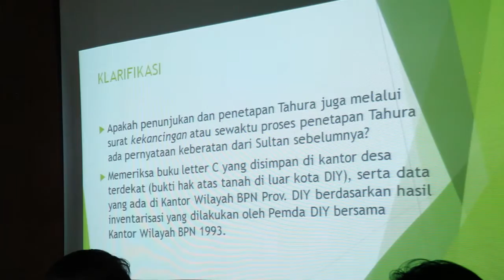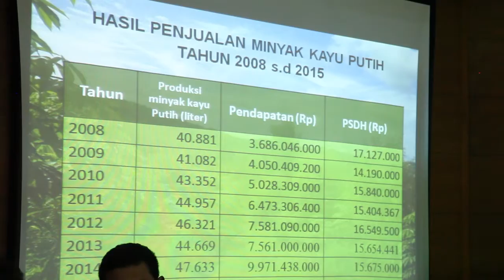Komunikasi intensif atasi masalah otoritas kewenangan Tahura Bunder Gunungkidul - Yogyakarta